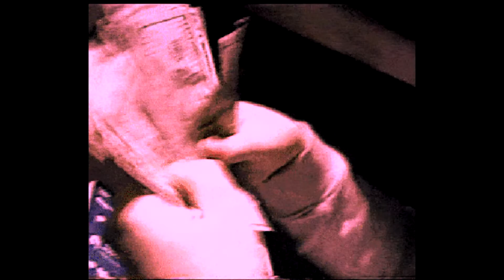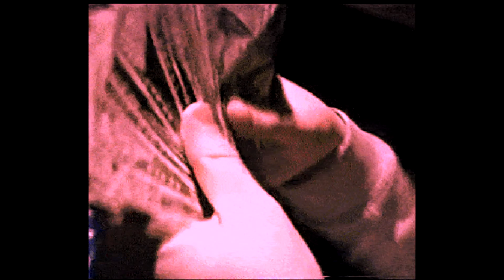(FREE) yeat x kankan type beat - "trip 2 ella" [prod. sundae]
Free for non profit use only. Must credit (prod. Sundae x 1gokami x starboyrob)
If you want to use the beat for profit purposes please purchase a lease.